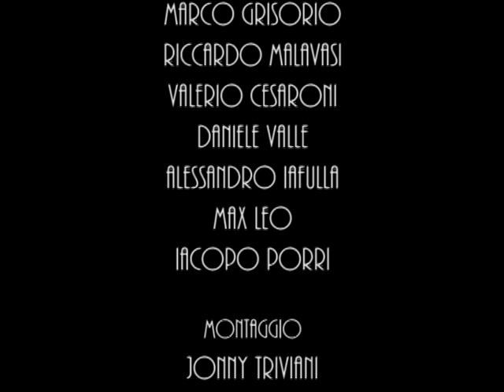SognoComico 188 24 ALESSANDRO SERRA